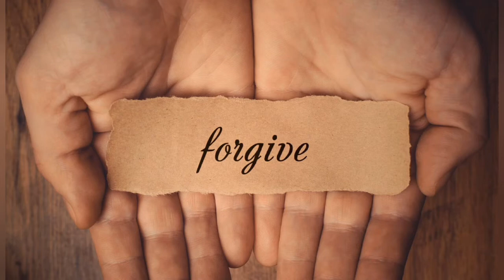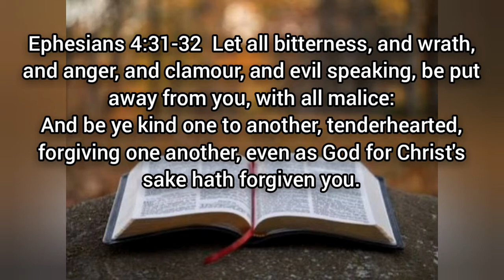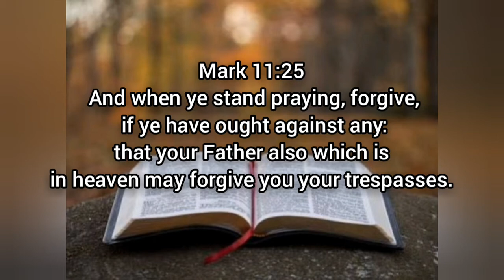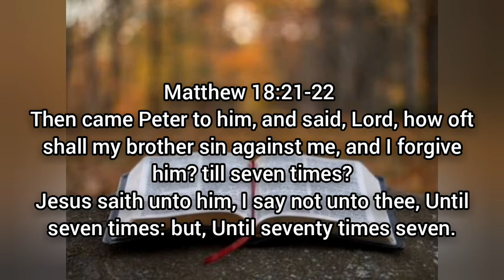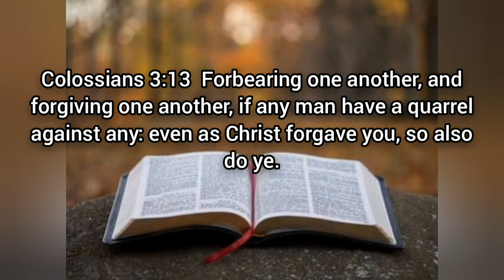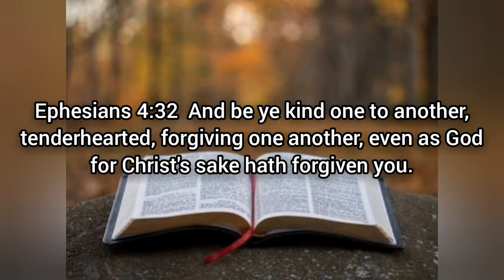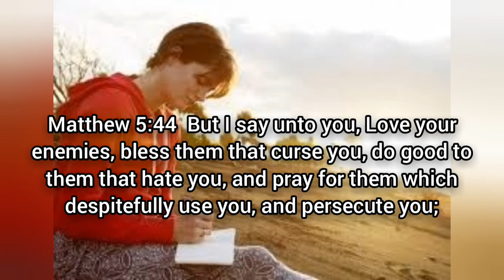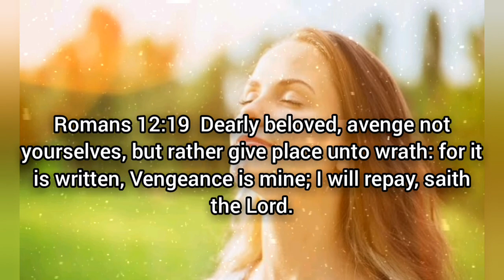NEW YEAR MESSAGE: FORGIVE THOSE WHO HURT YOU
Welcome to WisdomTv Nigeria, where we teach, admonish and encourage each other with the word of God, we also learn valuable life lessons that will help us navigate through all the storms of life. Amen